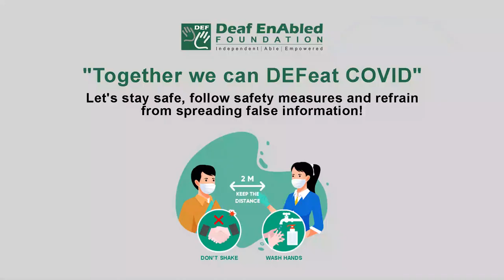Quell (Verb) Word of the Day for January 26th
Quell

Meaning:- to stop something, especially by using force:

Example:- Police in riot gear were called in to quell the disturbances/unrest.